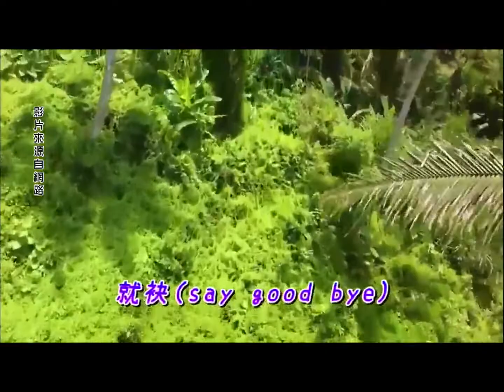蘇錦煌+陳小龍 新純情曲